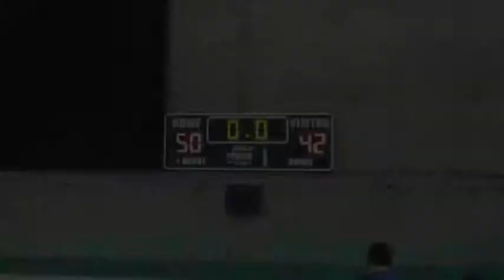SF Raidens vs Associates - 2013 Buena Vista Tournament - Gold Division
SF Raidens (white) vs. Associates (8th graders) - 2013 Buena Vista Tournament - Gold Division.